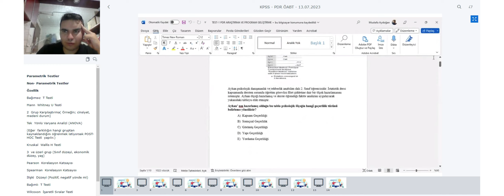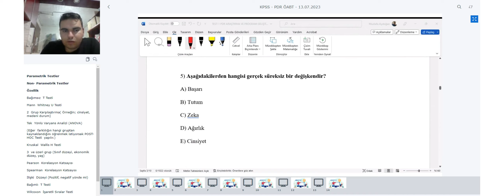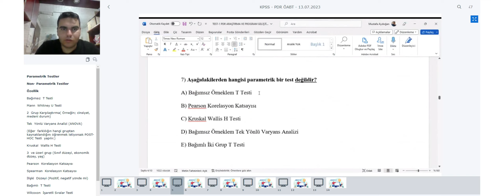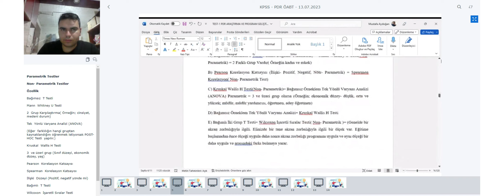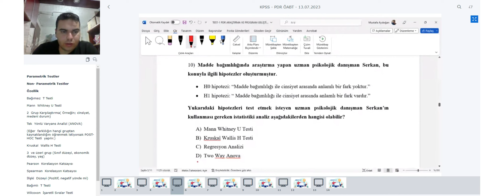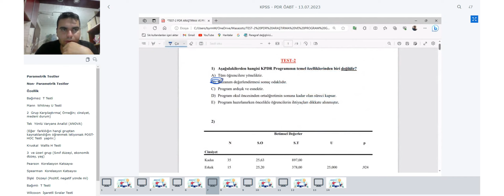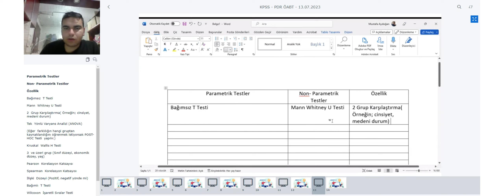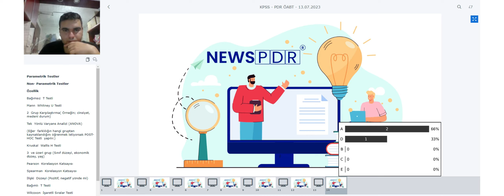KPSS PDR ÖABT - Soru Çözümü